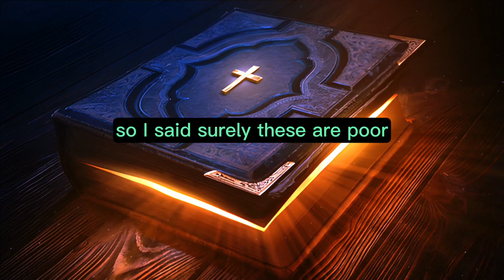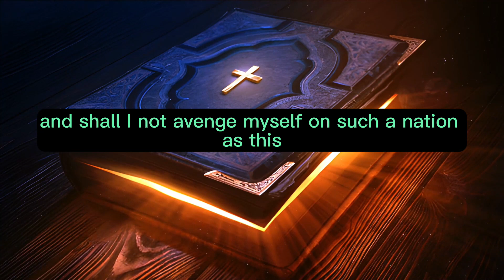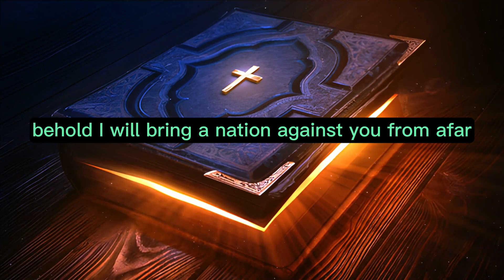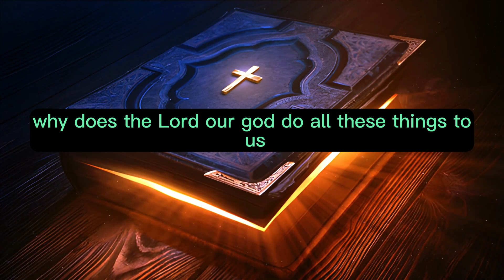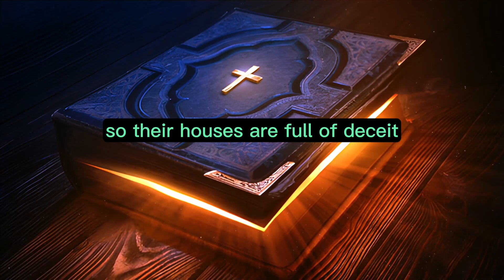Jeremiah Chapter 5 - The Holy Bible (KJV) "audiobook - read along" ✝️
Jeremiah Chapter 5 of 52 The Holy Bible (KJV)

Jeremiah Chapter 5:  Go throughout the streets of Jerusalem; look now and take note. Seek in the open squares if you can find a man, if there is anyone who executes judgment, who seeks the truth; then I will pardon the city. Even though they say, 'As the LORD lives,' surely they swear falsely." O LORD, do not your eyes look for truth? You have stricken them, but they have not grieved; You have consumed them, but they have refused to receive correction. They have made their faces harder than rock; they have refused to return. So I said, "Surely these are poor. They are foolish, for they do not know the way of the LORD, the judgment of their God. I will go to the great men and speak to them, for they have known the way of the LORD, the judgment of their God. But these have altogether broken the yoke and burst the bonds." Therefore a lion from the forest shall slay them, a wolf of the deserts shall destroy them; a leopard will watch over their cities. Everyone who goes out from there shall be torn in pieces because their transgressions are many; their backslidings have increased. "How can I pardon you for this? Your children have forsaken me and sworn by those that are not gods. When I had fed them to the full, then they committed adultery and assembled themselves by troops in the harlots' houses. They were like well-fed, lusty stallions; every one neighed after his neighbor's wife. Shall I not punish them for these things?" says the LORD. "And shall I not avenge myself on such a nation as this? Go up on her walls and destroy, but do not make a complete end. Take away her branches, for they are not the LORD's. For the house of Israel and the house of Judah have dealt very treacherously with me," says the LORD. They have lied about the LORD and said, "It is not He. Neither will evil come upon us, nor shall we see sword or famine. And the prophets become wind, for the word is not in them. Thus shall it be done to them." Therefore thus says the LORD God of hosts: "Because you speak this word, behold, I will make My words in your mouth fire, and this people wood, and it shall devour them. Behold, I will bring a nation against you from afar, O house of Israel," says the LORD. "It is a mighty nation, it is an ancient nation, a nation whose language you do not know, nor can you understand what they say. Their quiver is like an open tomb; they are all mighty men. And they shall eat up your harvest and your bread, which your sons and daughters should eat. They shall eat up your flocks and your herds; they shall eat up your vines and your fig trees; they shall destroy your fortified cities, in which you trust, with the sword. Nevertheless, in those days," says the LORD, "I will not make a complete end of you. And it shall come to pass when you say, 'Why does the LORD our God do all these things to us?' then you shall answer them, 'Just as you have forsaken Me and served foreign gods in your land, so you shall serve aliens in a land that is not yours.' "Declare this in the house of Jacob and proclaim it in Judah, saying, 'Hear this now, O foolish people, without understanding, who have eyes and see not, and who have ears and hear not: Do you not fear Me?' says the LORD. 'Will you not tremble at My presence, who have placed the sand as the bound of the sea, by a perpetual decree, that it cannot pass beyond it? And though its waves toss to and fro, yet they cannot prevail; though they roar, yet they cannot pass over it. But this people has a defiant and rebellious heart; they have revolted and departed. They do not say in their heart, "Let us now fear the LORD our God, who gives rain, both the former and the latter, in its season. He reserves for us the appointed weeks of the harvest." Your iniquities have turned these things away, and your sins have withheld good from you. For among My people are found wicked men; they lie in wait as one who sets snares; they set a trap; they catch men. As a cage is full of birds, so their houses are full of deceit. Therefore they have become great and grown rich. They have grown fat, they are sleek; yes, they surpass the deeds of the wicked; they do not plead the cause, the cause of the fatherless; yet they prosper, and the right of the needy they do not defend. Shall I not punish them for these things?" says the LORD. "Shall I not avenge Myself on such a nation as this? A horrible and shocking thing has been committed in the land: The prophets prophesy falsely, and the priests rule by their own power; and My people love to have it so. But what will you do in the end?"